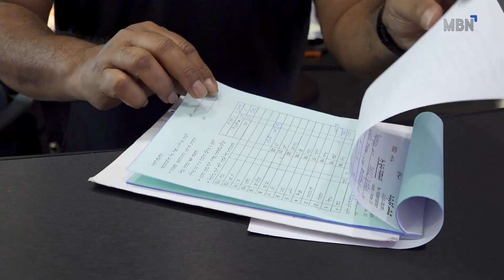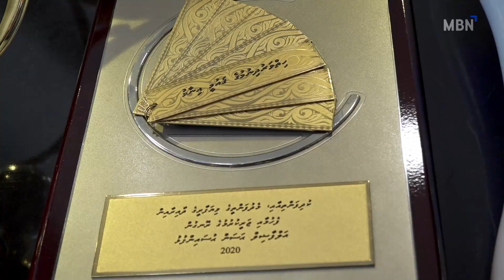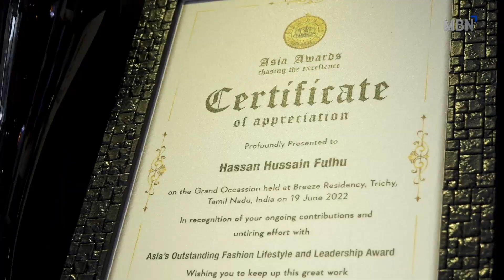Viyafaari aa Aharen EP09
In this episode, we bring you Mr. Hassan who has contributed to the fashion industry for more than a decade.

Guest: Hassan Hussain